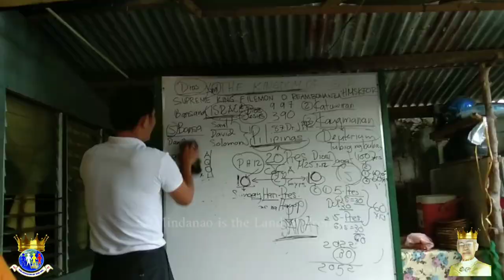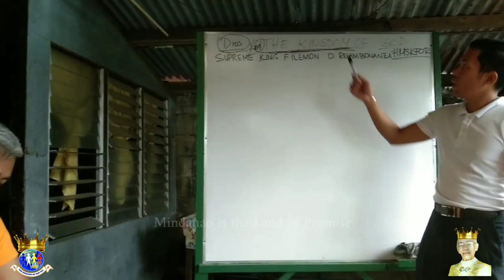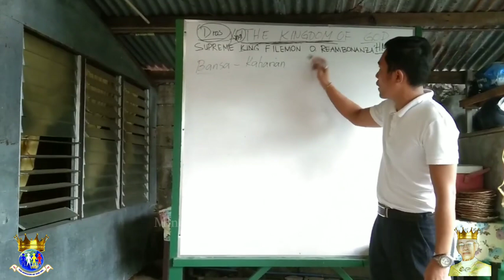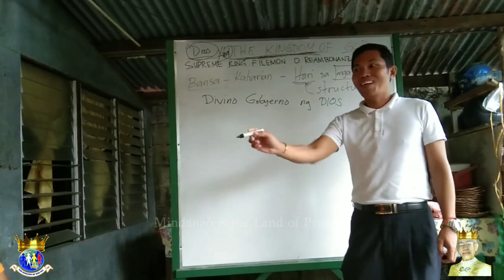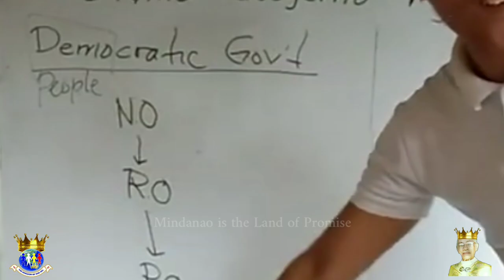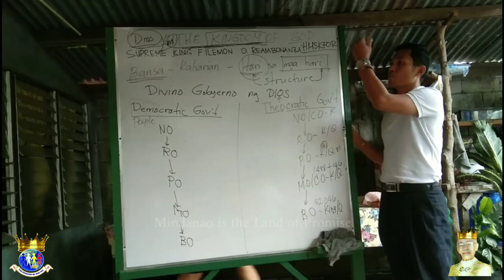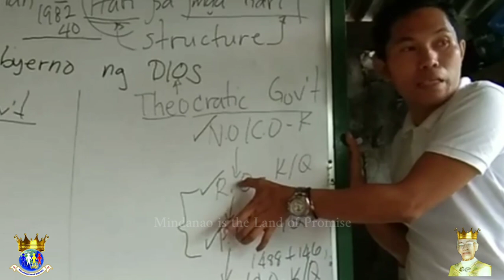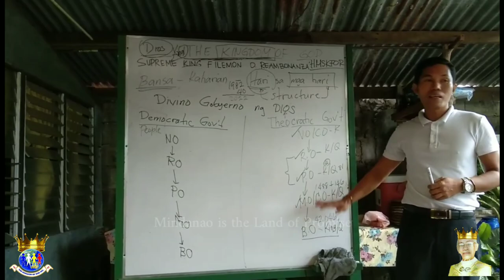Part 3 STRUCTURE OF DIVINE GOVERNMENT OF GOD -KINGDOM OF GOD ❤️🌎🇵🇭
STRUCTURE OF DIVINE GOVERNMENT OF GOD -KINGDOM OF GOD ❤️🌎🇵🇭